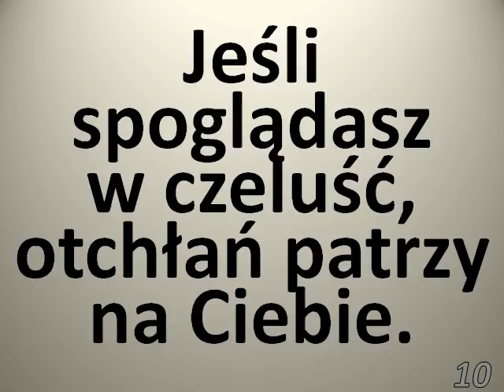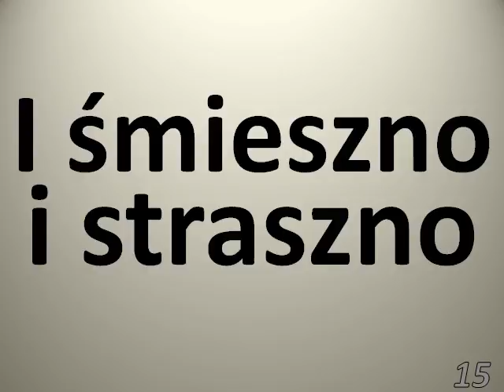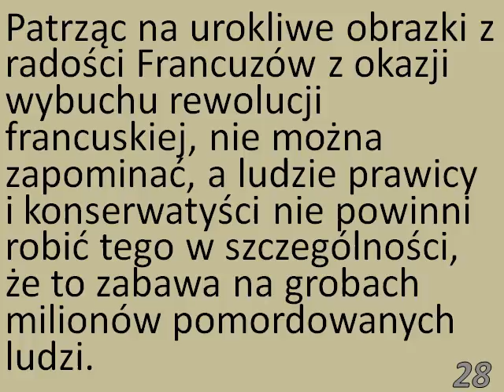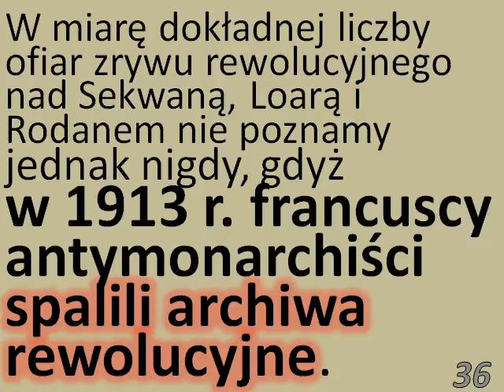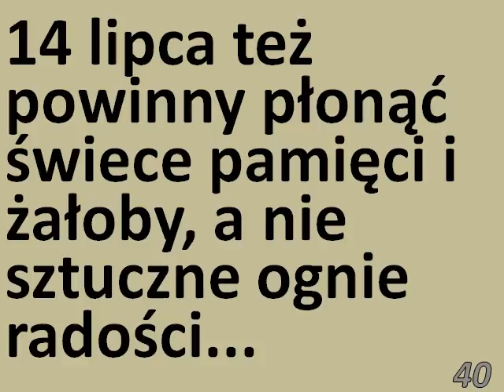FRANCJA - KRWAWA REWOLUCJA FRANCUSKA CZ. 5 ZATAJONE FAKTY - PRAWDA